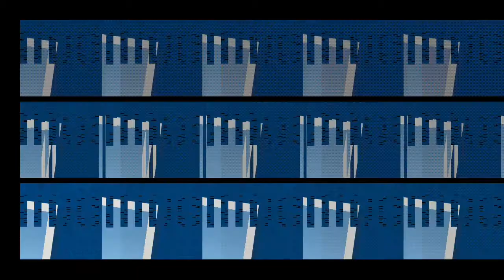BABAM Lil Playhaus | Game Review | Thomas and Friends Adventures